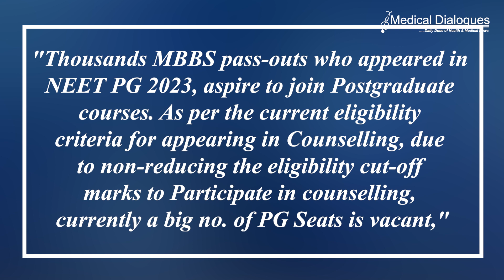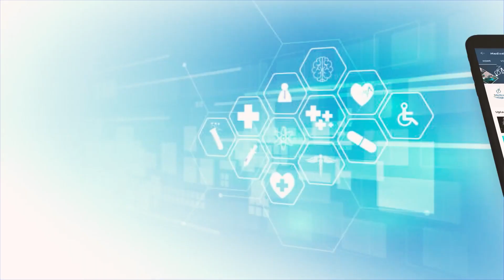Vacant PG Medical Seats: Doctors Urge NMC to Lower Cut-Off Percentile for NEET PG 2023 Counselling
Referring to the fact that a large number of postgraduate medical seats are still vacant, the doctors under United Doctors Front Association (UDFA) have now urged the National Medical Commission (NMC) to reduce the cut-off percentile for the National Eligibility-cum-Entrance Test Postgraduate (NEET-PG) Counselling 2023.